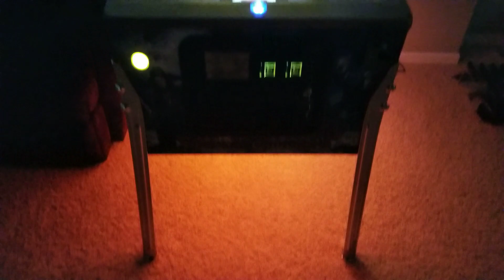Fire / Torch lighting effect Arduino controlled on my JJP Jersey Jack Pirates ot the Carribean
Fire / Torch lighting effect Arduino controlled on my JJP Jersey Jack Pirates ot the Carribean. I'm still tweaking but it's coming out great.